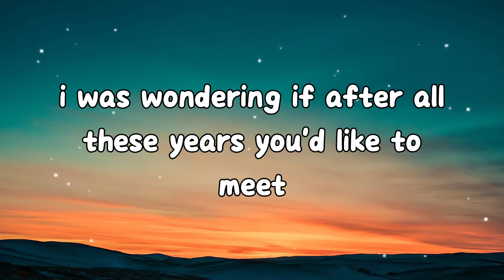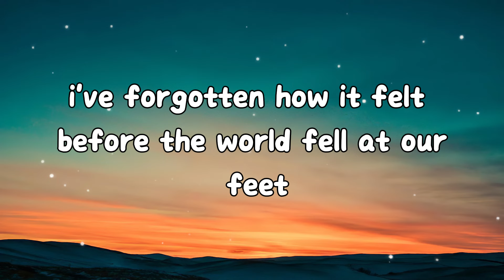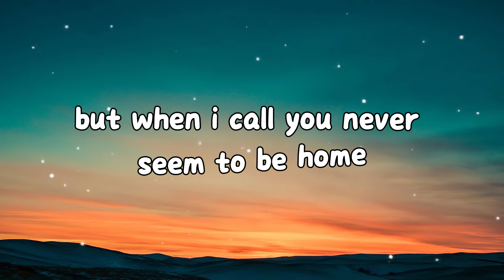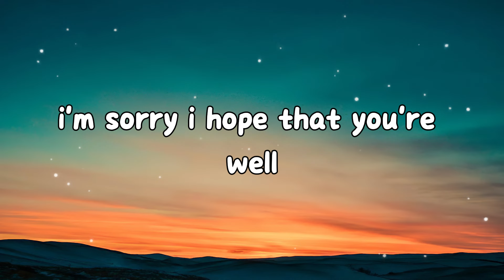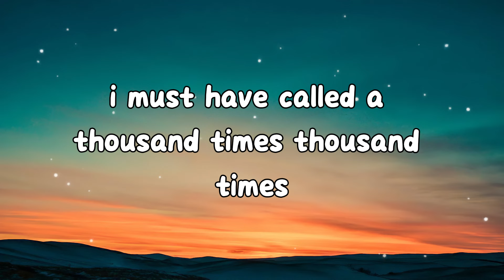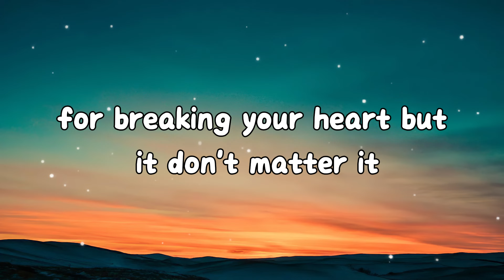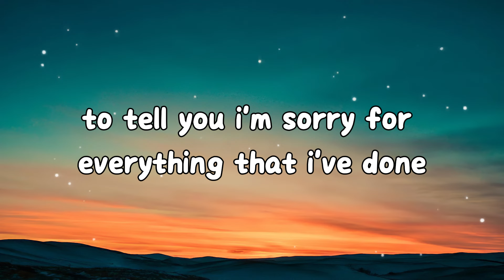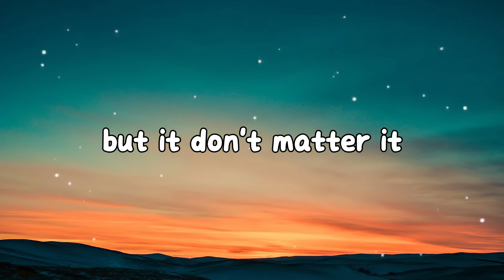Adele - Hello (Lyrics)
Lyrics : Adele - Hello

[Bridge]
(Highs, highs, highs, highs, lows, lows, lows, lows)
Ooh, anymore
Ooh, anymore
Ooh, anymore
Anymore